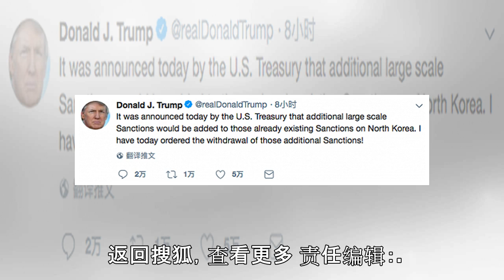特朗普下令撤回对朝鲜最新制裁：喜欢金正恩，制裁没必要